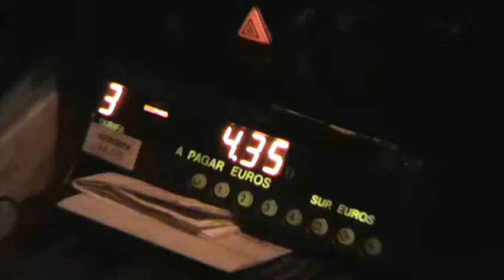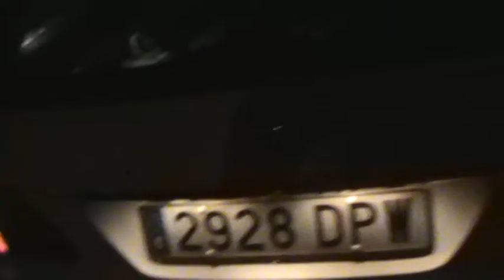ИСПАНИЯ: Нашли такси... в Санта Круз на Ла Пальма... Канарские острова